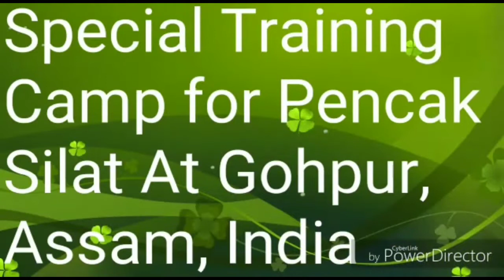Pancak silat special training Golaghat 👊💪💪